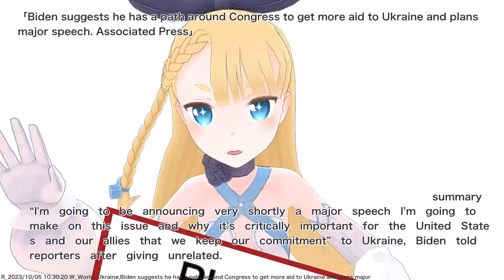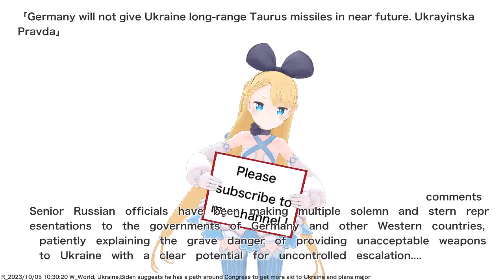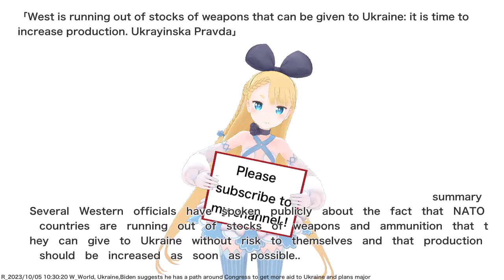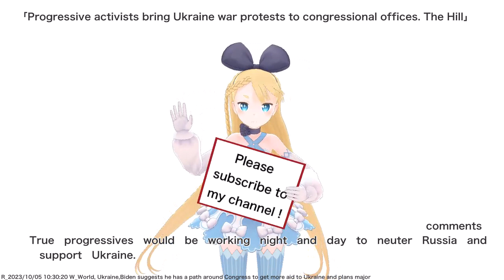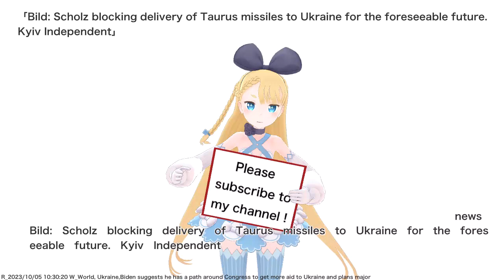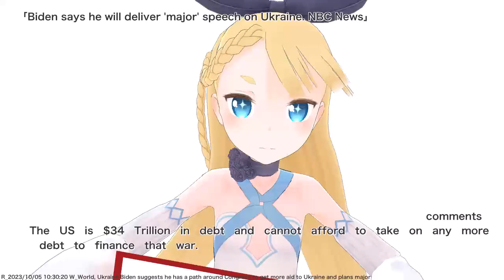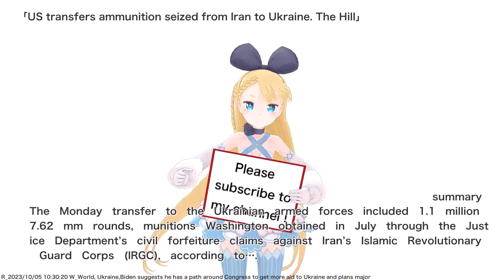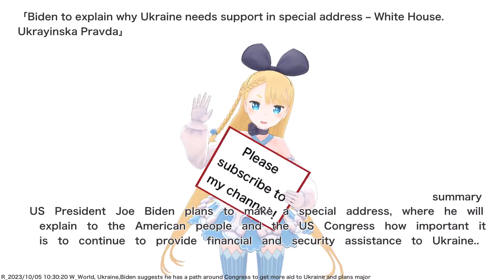Biden suggests he has a path around Congress to get more aid to Ukraine and plans major speech,etc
VTuber will deliver news such as current hot topics.